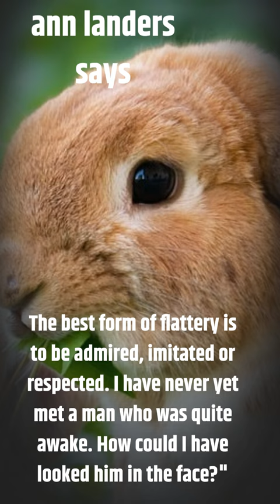ann landers quotes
thanks